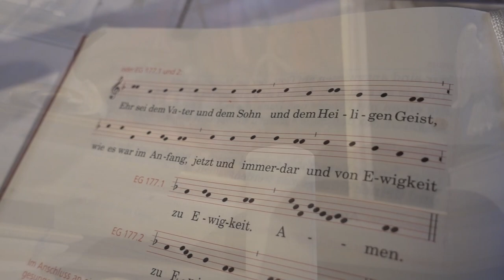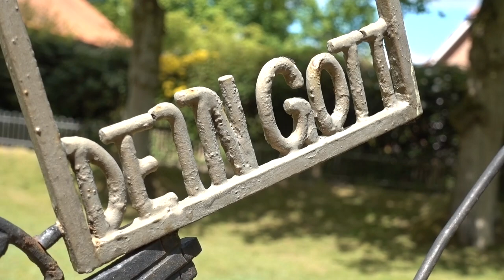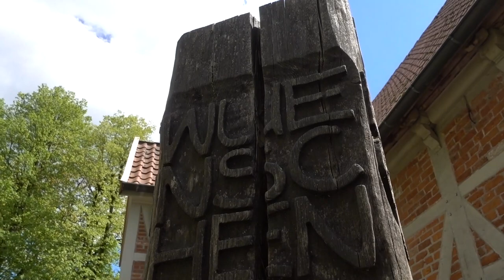Videogottesdienst aus Egestorf mit Pastorin Elisabeth Michalek-Vogel und Jens Pape